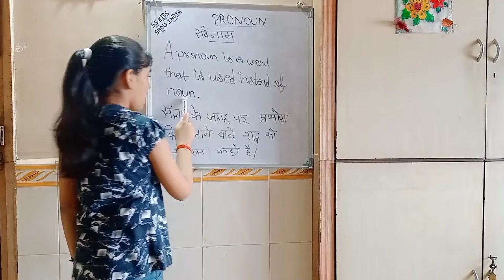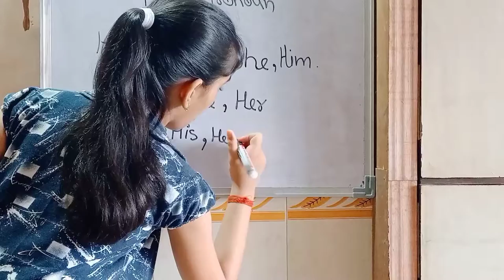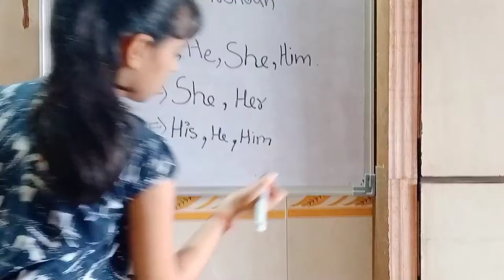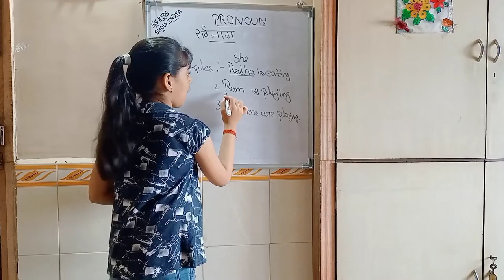Pronoun | interesting pronoun | teaching SS Kids Show India 🤗🤗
Pronoun!!

Hey guys this is our one more study so watch it and happy learning and watching this👇

Topic :- PRONOUN

SS Kids Show India 🤗🤗🤗🤗